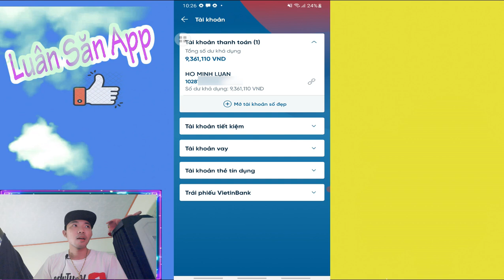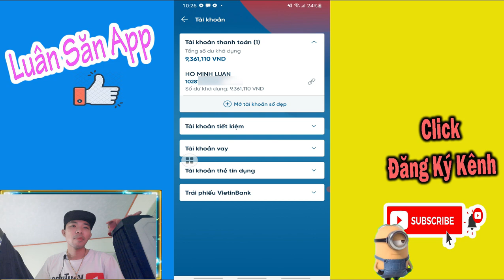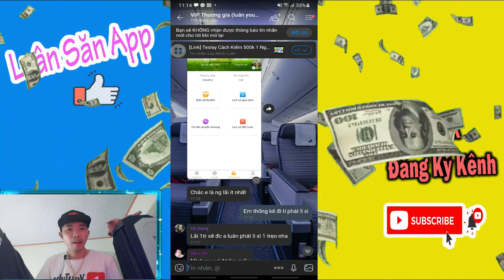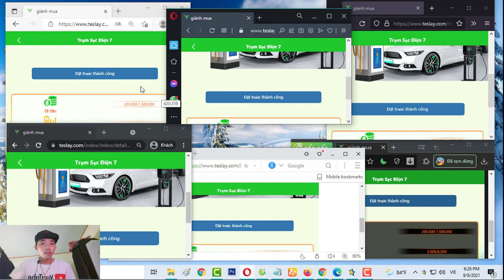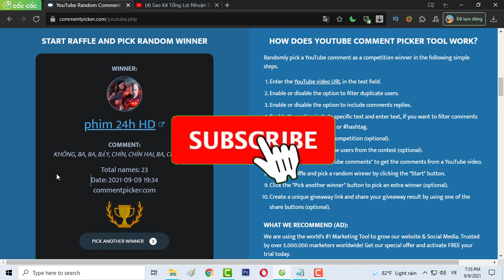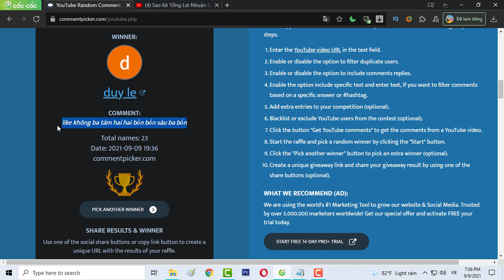Teslay ra ngày 16/8 sập ngày 20/9/2021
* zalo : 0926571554